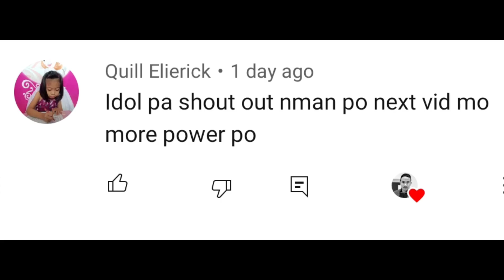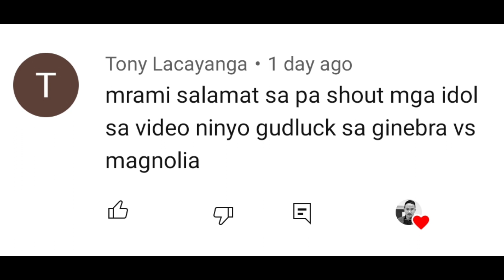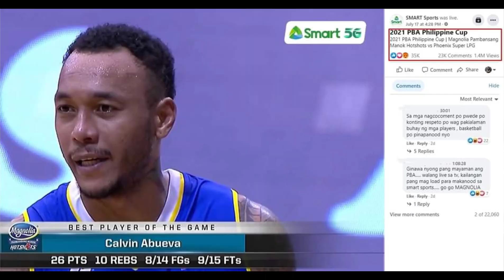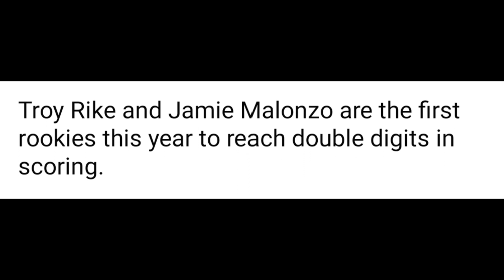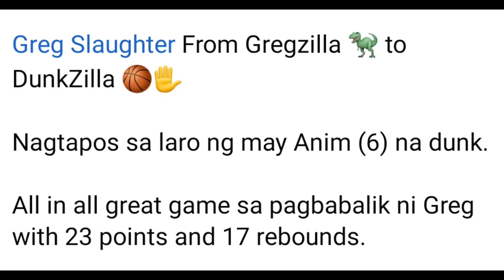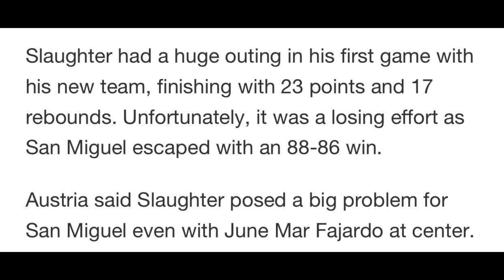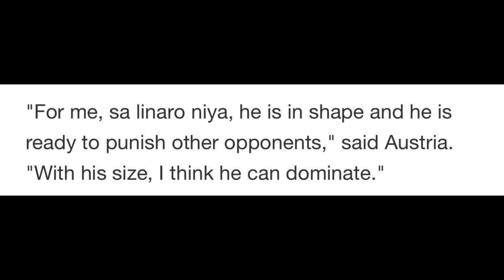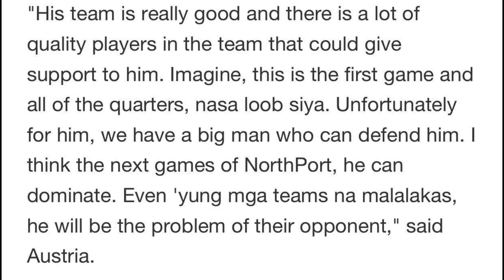PBA UPDATES: GINEBRA PABABAGSAKIN NG NORTHPORT DAHIL SA MATINDING ALAS| PBA PREDICTIONS